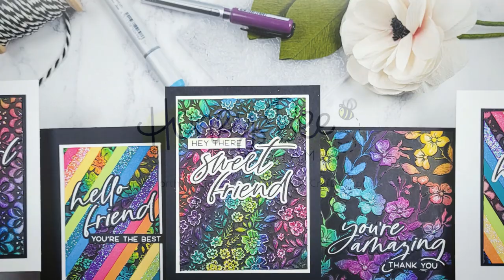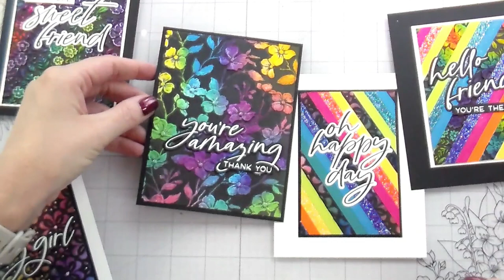Adding Dramatic color to 3D Embossing with Kelly Taylor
Kelly Taylor creates beautiful dramatic results with less than beautiful backgrounds. Featuring our Dogwood Blooms, Spring Medley, and Clover Petals 3D Embossing Folders

HoneyBeeStamps.com